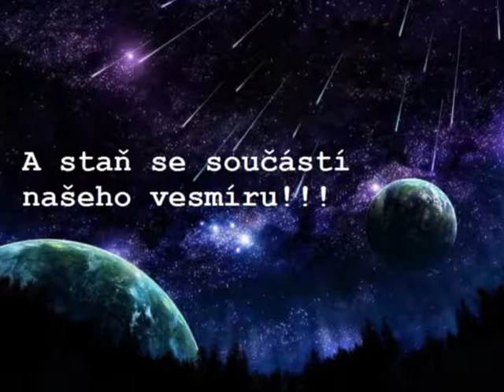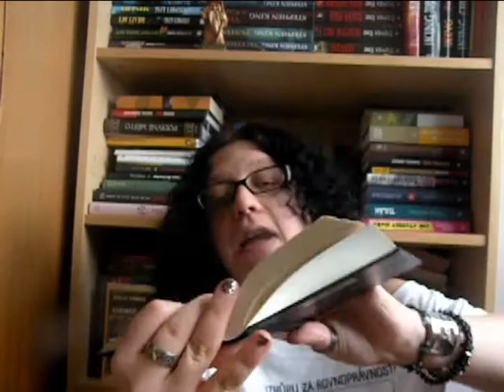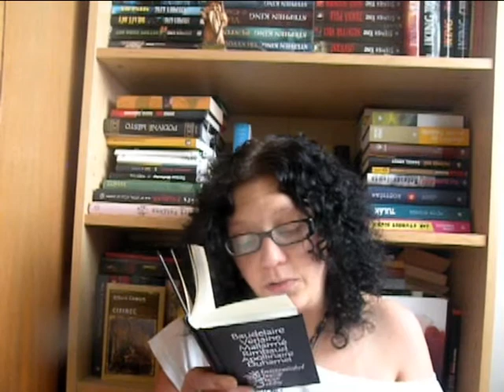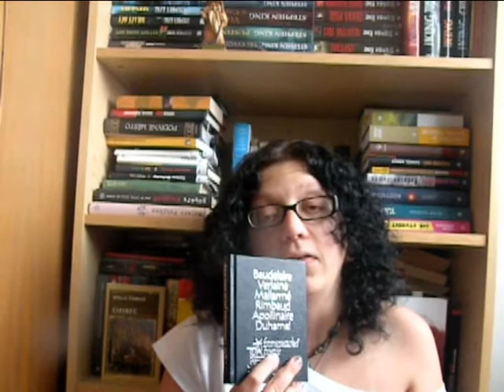Čtenářská výzva 3 - Karel Čapek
Čauky,
jak už asi víte s Lubošem Pandou a jeho bandou čteme každý měsíc nějakou společnou knížku - samozřejmě se můžete zapojit, stačí se mrknout na skupinu na FB.
No a v dubnu jsem společně četli, respektive sme mohli číst, jakoukoli knížku od Karla Čapka. A jak zjistíte ve videu, vybrala sem si něco hodně specifickýho. Tak hurá do toho.
Takže se podívete na to, jak to celé shrunu a určitě se zapojte do společného čtení v květnu. :)